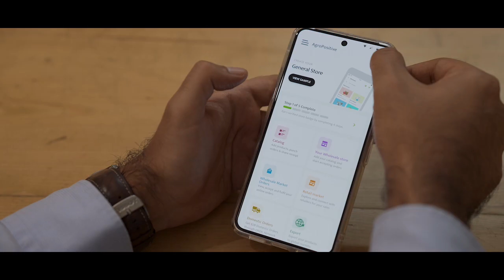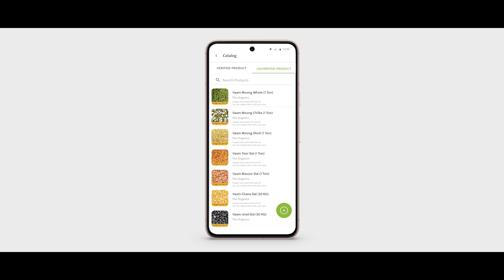AI for Agriculture with ONDC, Google Cloud and SignCatch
Announcing our partnership with Signcatch, an agritech startup, to build the first B2B selling/buying platform on ONDC Official 🚀

With the power of Google Cloud’s generative AI and language capabilities, Farmer Producer Organisations (FPOs) will now be able to build catalogues and reach out to merchants across the country, with just a few clicks 🌾